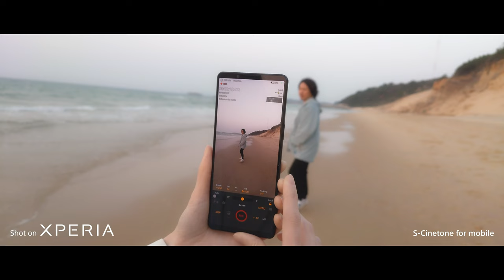"S-Cinetone for mobile” short film Shot on Xperia 1 V by AUXOUT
(字幕無しで楽しめるコンテンツです） *This is a non-linguistic content.​​​

Watch this cinematic short film shot by AUXOUT, a filmmaker/photographer based in Tokyo, talks his impression after trying the all-new Xperia 1 V camera. ​

It shows the natural and beautiful colours shot on Xperia 1 V, in the “S-Cinetone for mobile” picture profile.​